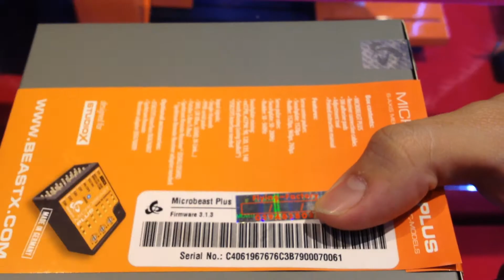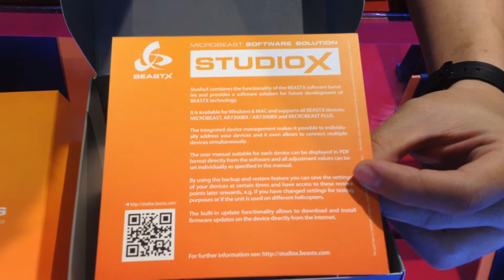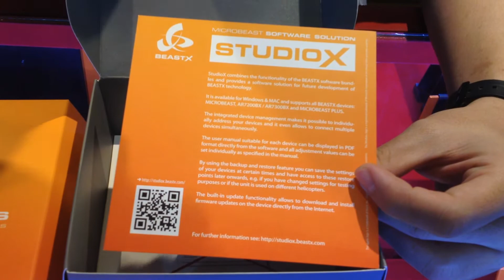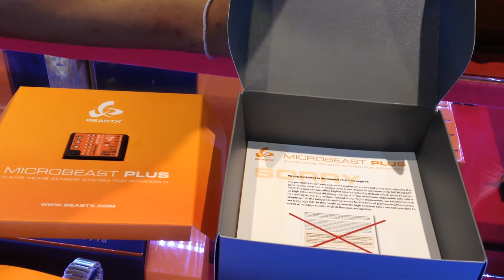Rotor Craze - Preview แกะกล่อง BEASTX PLUS (ภาษาไทย)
เอาไว้ทำความเข้าใจก่อนจะตัดสินใจซื้อนะครับ

Update ข่าวสารวงการ RC บินฮอได้ที่
ก่อนใครเพื่อนครับ

เพื่อนๆสามารถอ่านบทความความรู้และเทคนิคต่างๆเกี่ยวกับฮอบังคับอื่นๆ
ได้อีกเพียบที่ ครับ